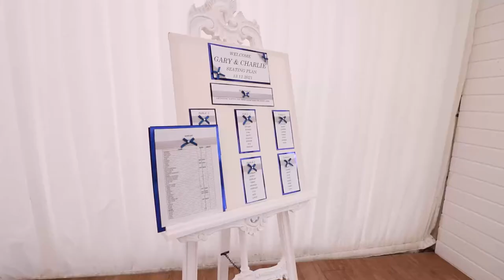Charlie and Gary Murphy - Wedding Video